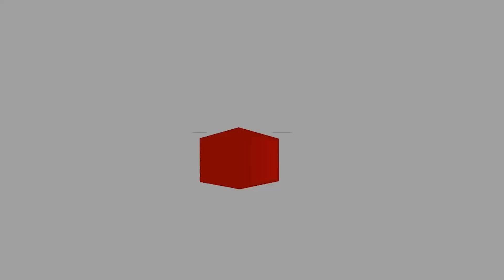What is a Writ of Summons?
In Pennsylvania, a writ of summons is the beginning of a lawsuit. If you've received a writ of summons, it's important to call an attorney for advice on what to do next.

You can contact the attorneys at Cornerstone Law Firm for help.